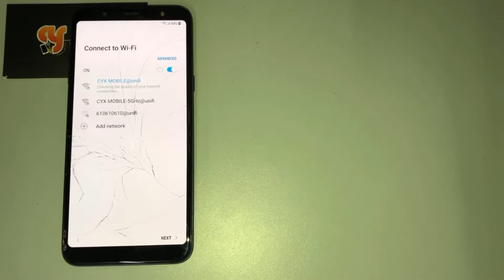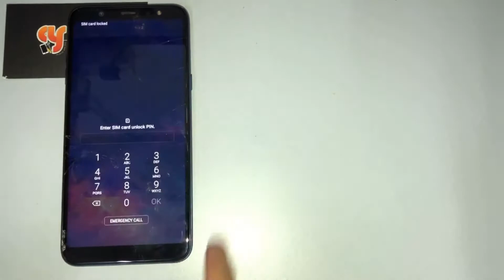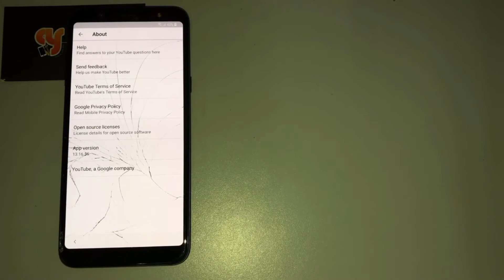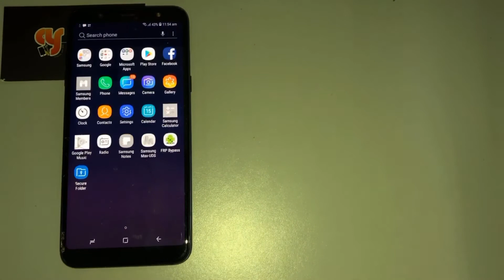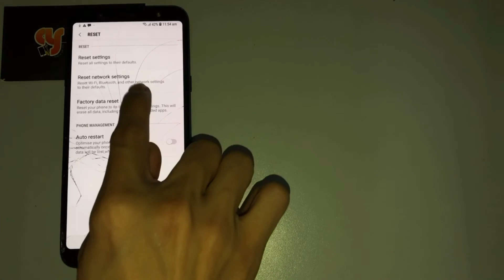SMASUNG A605G/A6+ unlock frp v8.0.0 google account